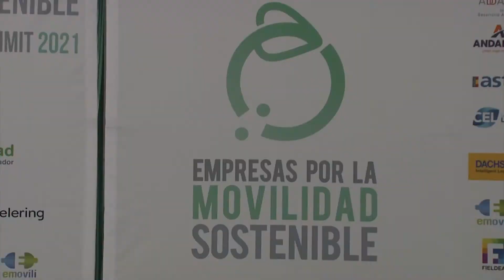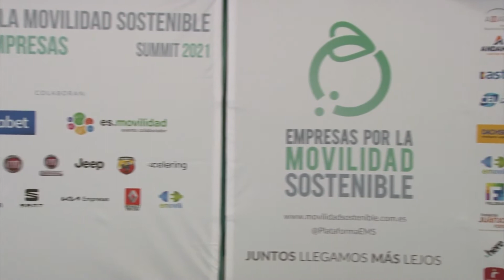Expertos debaten sobre el futuro de la movilidad sostenible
El presente y futuro de la movilidad sostenible, a debate.

Expertos, profesionales y representantes de las distintas administraciones se han dado cita en la quinta edición del Summit 2021: ‘Impulsando la Movilidad Sostenible desde las Empresas’.
La jornada organizada por Empresas por la Movilidad Sostenible ha analizado desde diferentes ángulos los retos de la movilidad en el contexto de las ciudades inteligentes.

Uno de los objetivos del encuentro es debatir sobre ideas innovadoras y promover buenas prácticas.  En ese sentido la movilidad eléctrica puede ser un aliado.

Para avanzar hacia esa movilidad, la normativa y el marco regulatorio deben adaptarse. La pandemia además ha cambiado la forma de desplazarnos.

Nuevas tecnologías, infraestructuras, e-commerce sostenible o soluciones telemáticas inteligentes son algunos de los aspectos tratados en las 9 mesas temáticas.

Y es que, la movilidad sostenible supone al mismo tiempo un desafío y un cambio necesario que requiere del impulso ambicioso de la administración, empresas y profesionales.